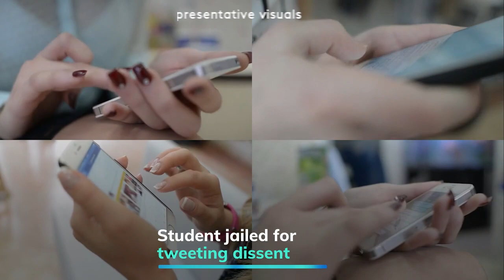Saudi woman student given 34-year jail for using Twitter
A Saudi student at Leeds University who had returned home to the kingdom for a holiday has been sentenced to 34 years in prison for having a Twitteraccount and for following and retweeting dissidents and activists.

The sentencing by Saudi’s special terrorist court was handed down weeks after the US president Joe Biden’s visit to Saudi Arabia, which human rights activists had warned could embolden the kingdom to escalate its crackdownon dissidents and other pro-democracy activists.

The case also marks the latest example of how the crown prince Mohammed bin Salman has targeted Twitter users in his campaign of repression, while simultaneously controlling a major indirect stake in the US social media company through Saudi’s sovereign wealth fund, the Public Investment Fund (PIF).